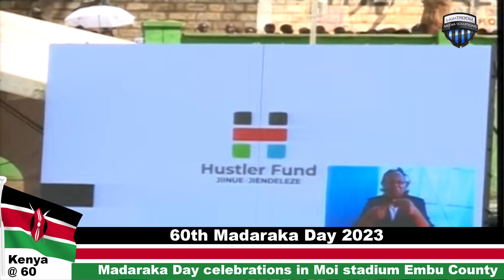President William Ruto Addressing the nation during Kenya's 60th Madaraka Day celebrations in Embu.